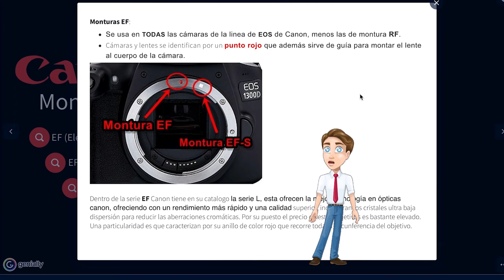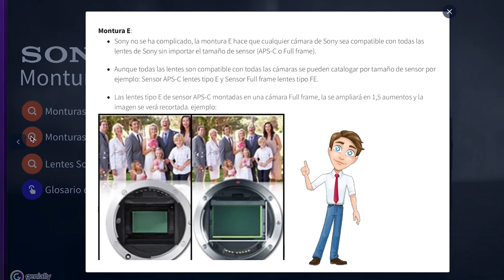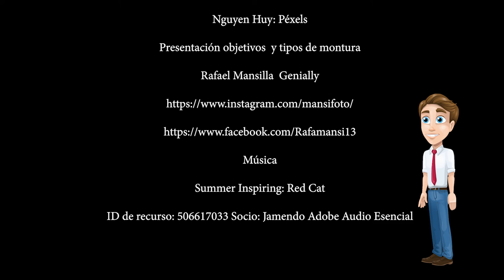¿Que cámara me compro?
La pregunta más frecuente en los grupos de foto para principiante es ¿Que cámara me compro?, trataremos de responder esa pregunta de una manera atemporal es decir que sirva para cualquier momento.